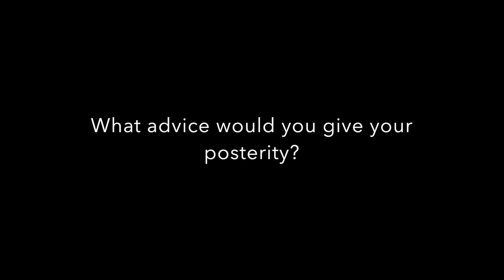Dorene Porter - A Christmas Surprise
Dorene Porter tells us about a Christmas to remember when her kids were young. Thanks for sharing Dorene!